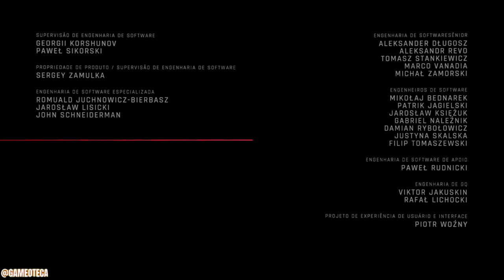Cyberpunk 2077: Phantom Liberty (Final Songbird) - Filme Completo (Dublado)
Filme do jogo completo Cyberpunk 2077: Phantom Liberty com as melhores partes e cutscenes, dublado e legendado em português do Brasil PT-BR, sem comentários.